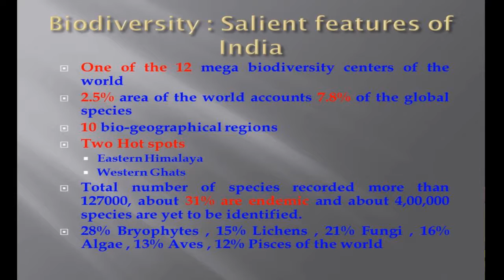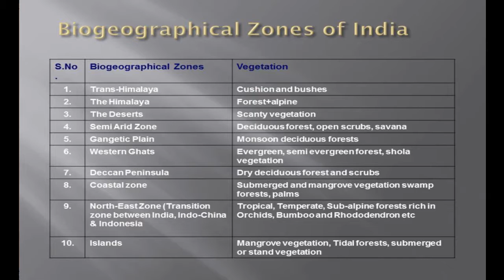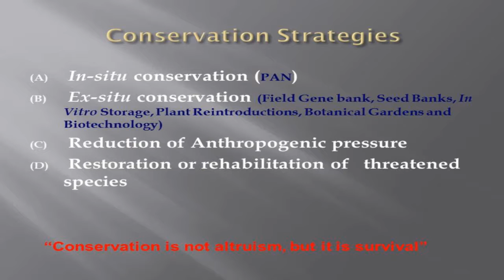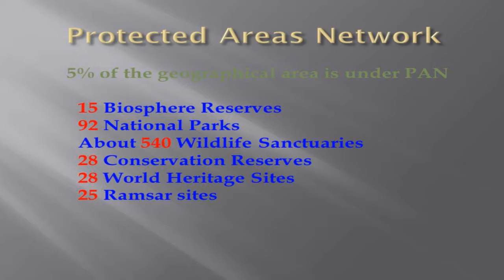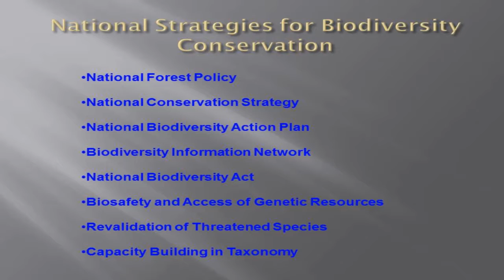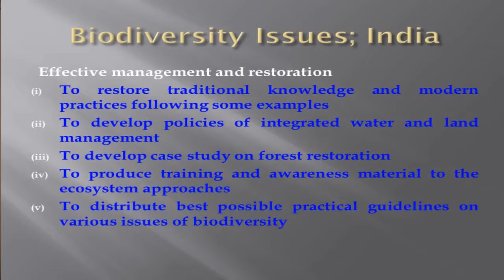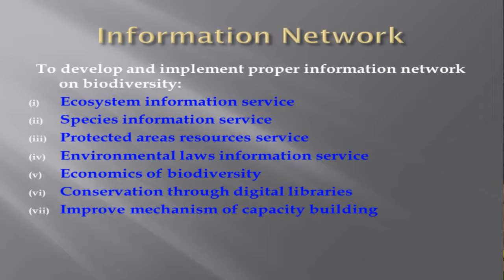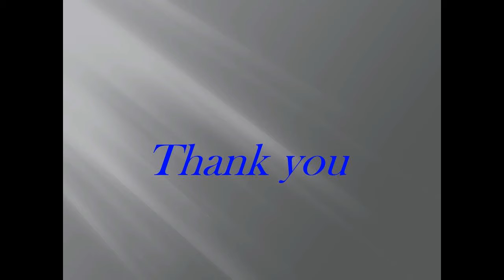Biodiversity Part- 2 By Dr. S. Nautiyal